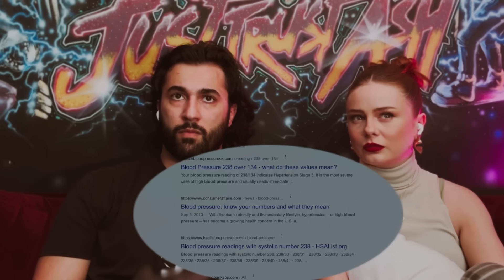FIRST TIME WATCHING * The Whale (2022) * MOVIE REACTION!!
Brendan Fraser absolutely killed it in this role, such a powerful and inspiring movie…hope you guys enjoy your Movie Reaction To The Whale.

Stars : Brendan Fraser , Sadie Sink , Hong Chau

Original Video : The Whale (2022)